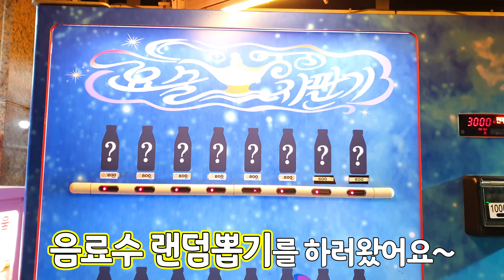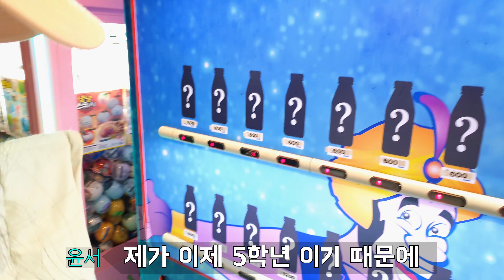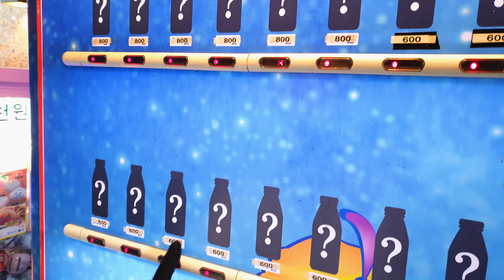랜덤 음료수 뽑기! 요술자판기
윤서서현TV
YoonSeoSeoHyunTV